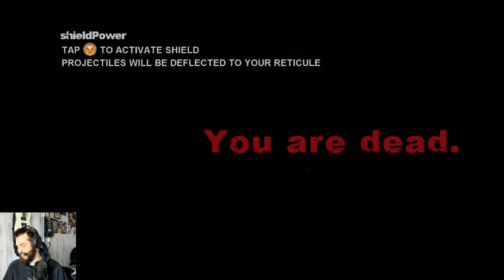Dark Sector Part 5 - Is That A Jackal?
Dark Sector
Part 5 - Is That A Jackal?
In this episode, we pick up after the Colossus boss fight, with our new shield ability, and struggle to learn how it works. A rocket shooting turret is pretty good motivation to learn quickly though. We continue on past the turret and make our way back outside, where we are attacked by a giant four legged robot called a Jackal. After we stun it enough, we are able to take control of it and get some revenge on the enemies nearby. Our fun with the Jackal is short lived though, and we find ourselves having to leave the vehicle behind. We then head through a ship yard, and make our way through some freight containers as we are attacked by a helicopter. We take it down, and create a giant hole below deck, which we will explore further, next time.